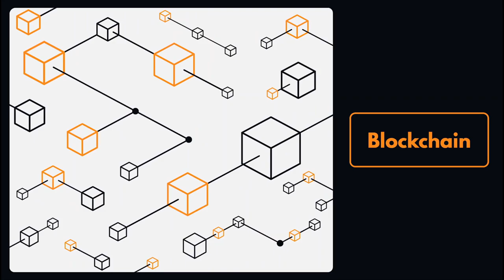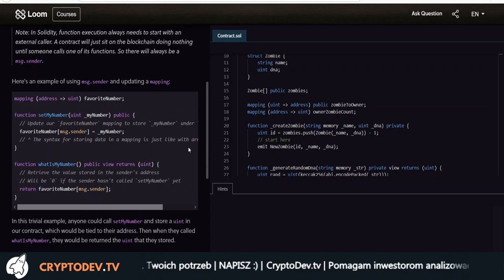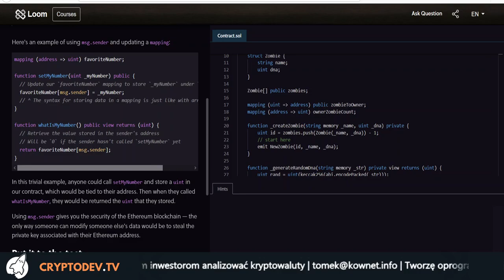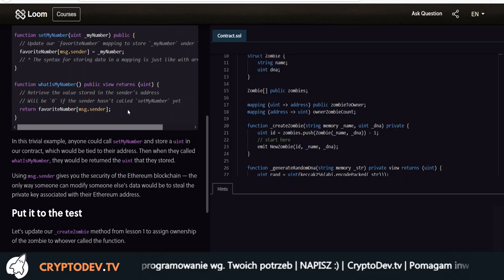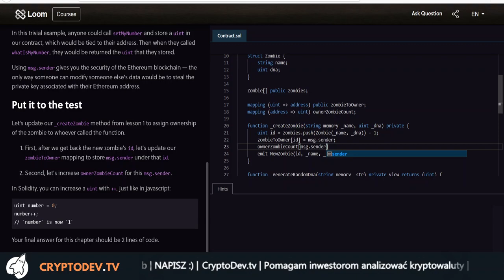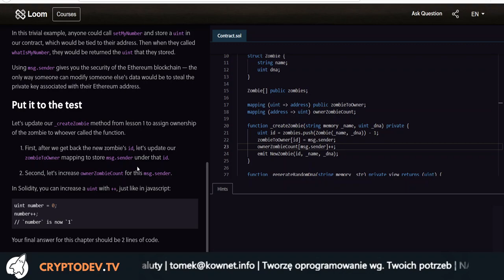S02E03 - Co oznacza msg.sender w smart contrakcie na Ethereum?